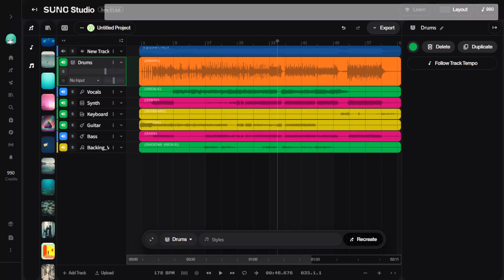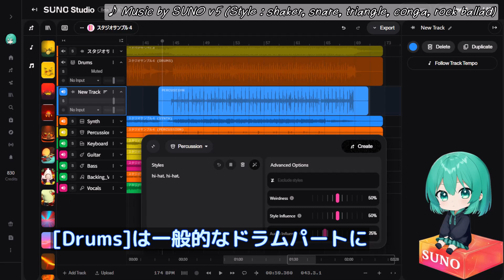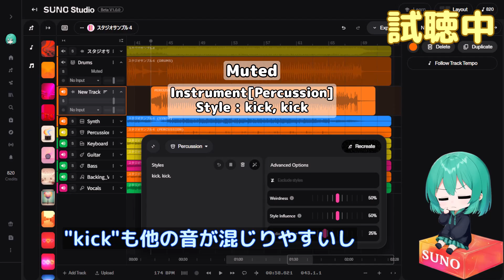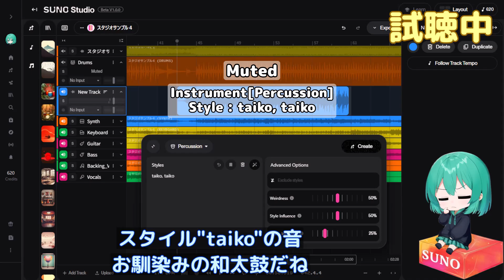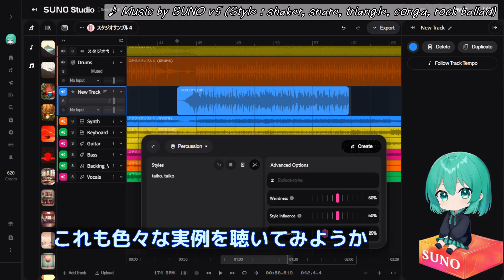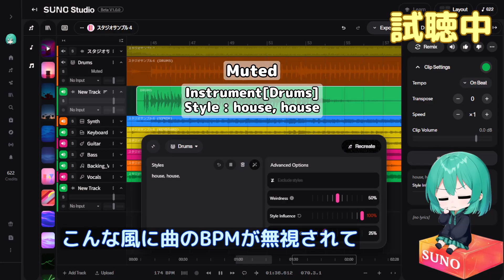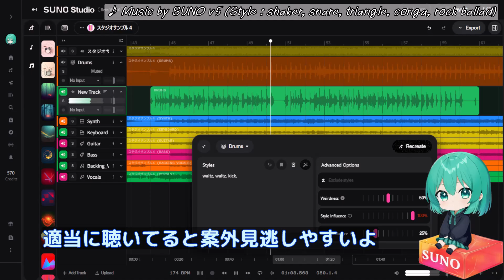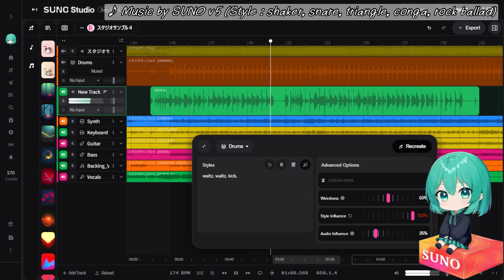【Suno AI v5】Studioのドラム生成機能を解説＆SUNOで効果のあるドラムのスタイルを紹介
SUNO Studioの解説動画Part 6だよ
今回は楽器指定生成[Drums]と[Percussion]の性能について解説していくよ
それと今まで解説したことのなかったドラム系の楽器スタイルはどこまで効果があるのかあわせて紹介するよ
今回の動画で紹介するドラム系楽器スタイル：
"kick" "snare" "hi-hat" "hand clap" "finger snap" "crash cymbal" "reverse cymbal" "toms"  "tambourine" "shaker" "triangle" "conga" "bongo" "taiko"